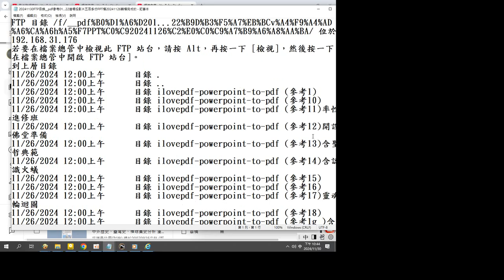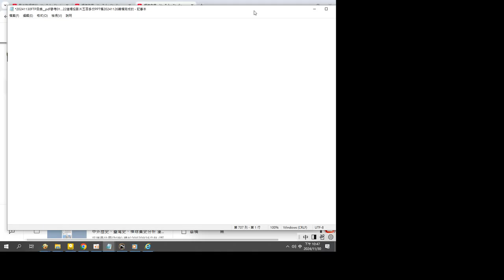20241130#道場投影片#FTP#目錄#速讀 訓練 參考資源#pdf 參考01 22道場投影片五百多份PPT檔20241126轉檔完成的 附加的聲音是 明明上帝 這檔案 認識老母娘，